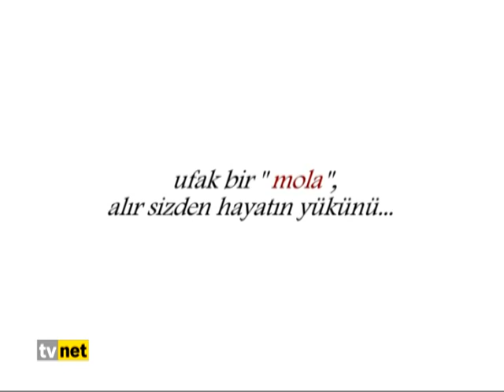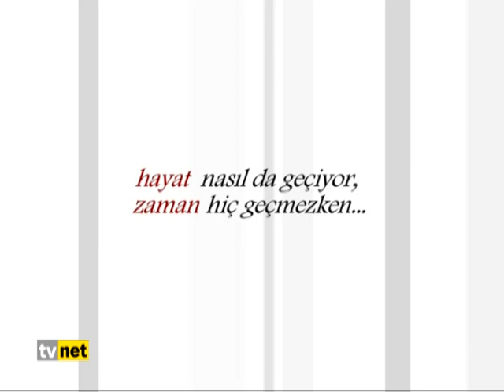MOLA / HAYDAR ERGÜLEN & KÜS NEFES